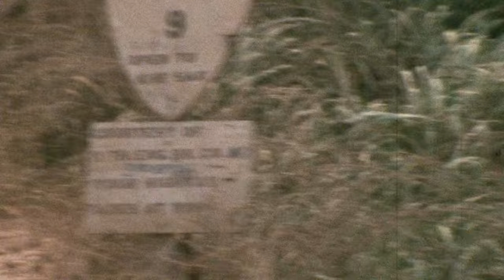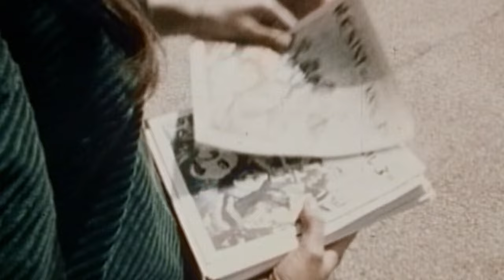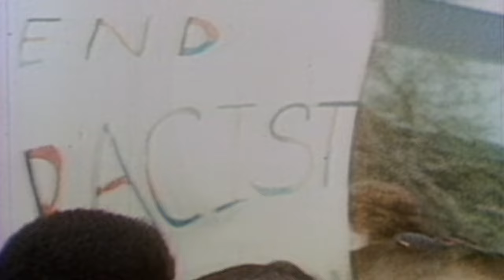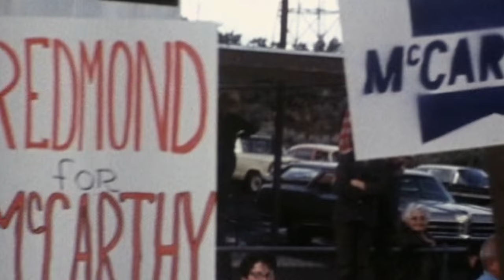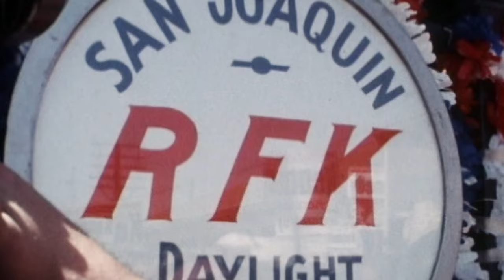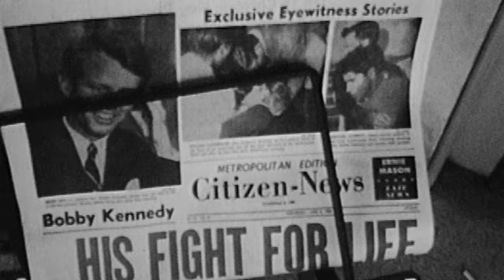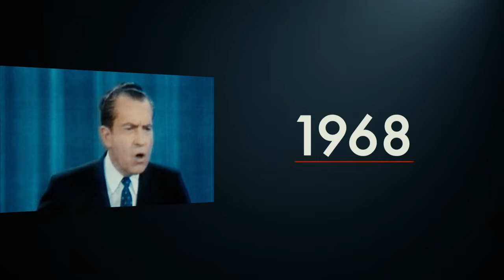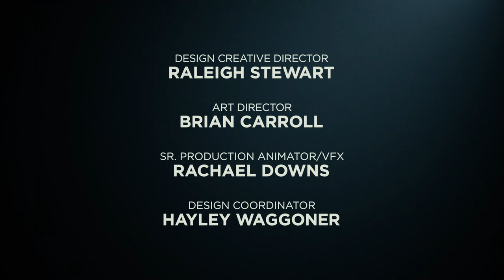1968: The Year That Changed America (Part 2 / 4) CNN FULL HD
CNN's four-part Original Series Event '1968' looks back half a century at a year marked by the assassinations of MLK and RFK, a contentious presidential election, escalating anti-Vietnam War sentiment and more.